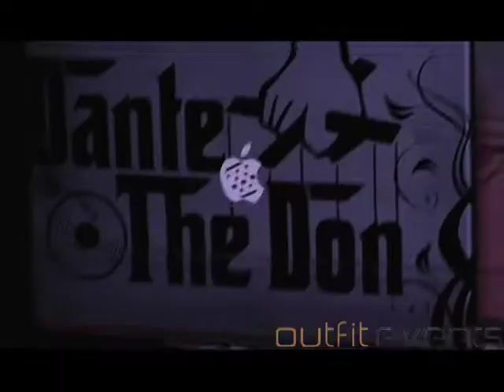Chicago Events - Outfit Events Presents The JM Couture Fashion Show Party in Chicago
The Best Wednesday Night Party in Chicago Presented by Club Crescendo and The City's Premier Nightlife Marketing Company - Outfit Events.  For more info on Chicago Events visit us